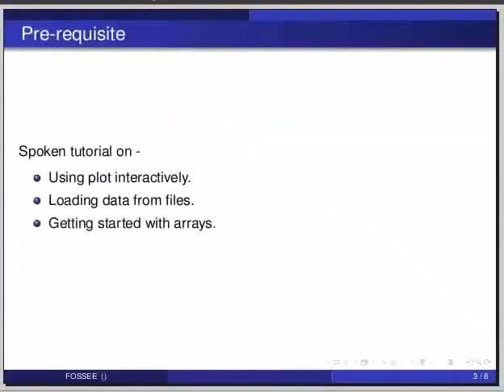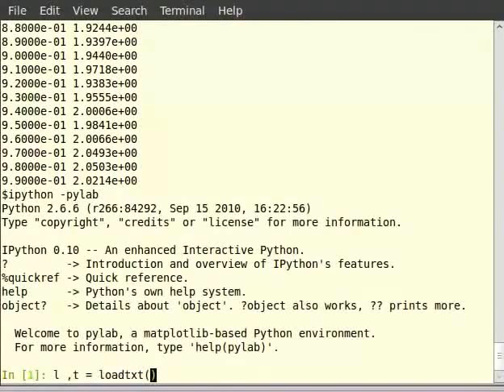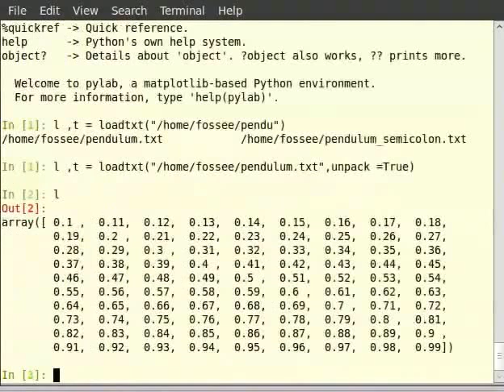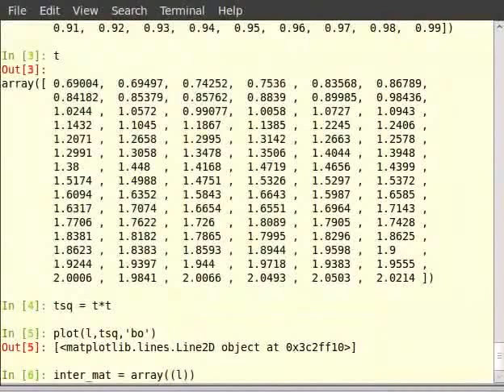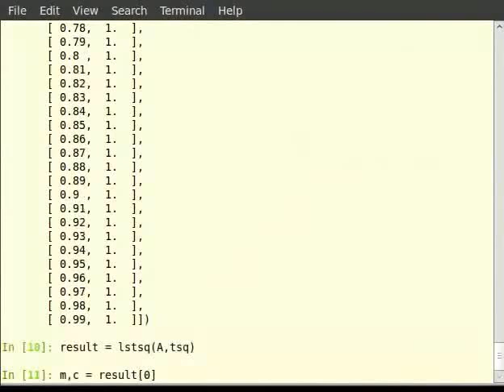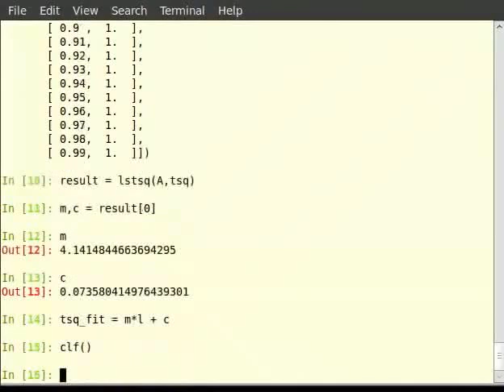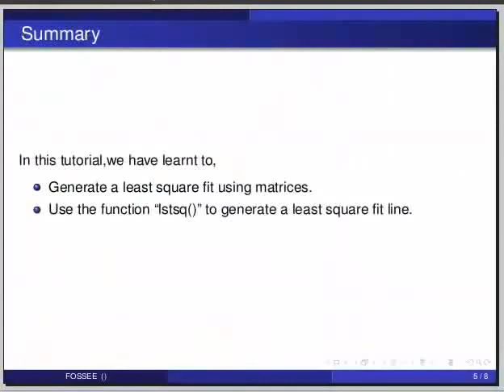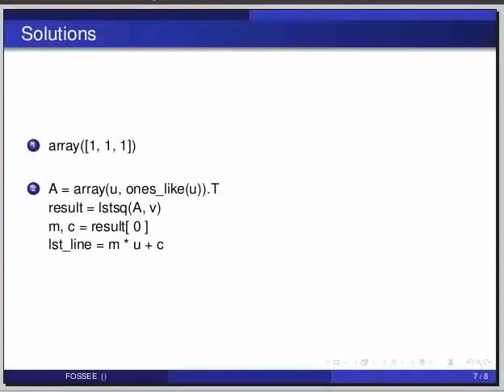Least square fit - Tamil